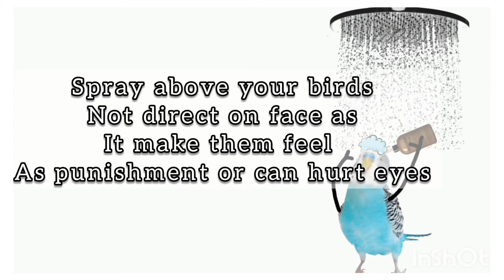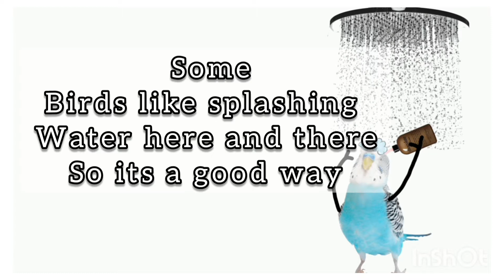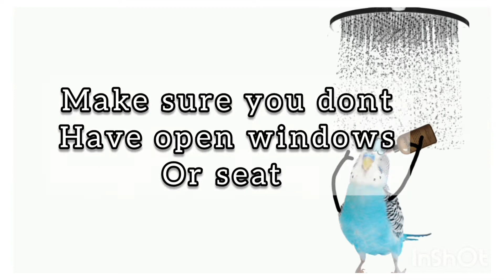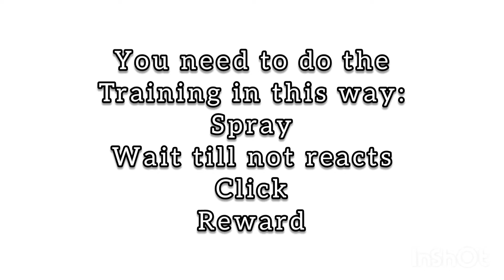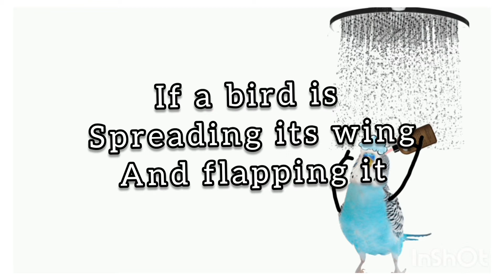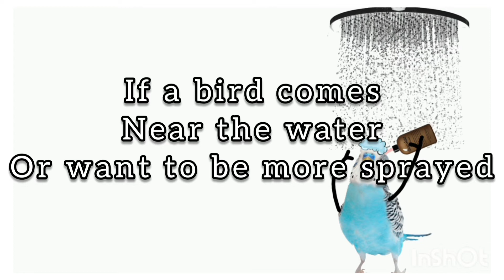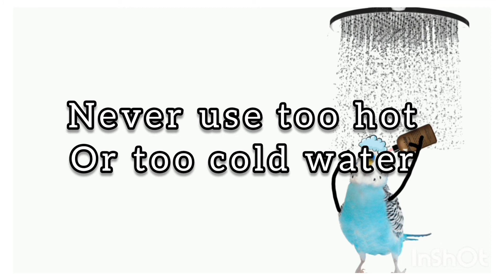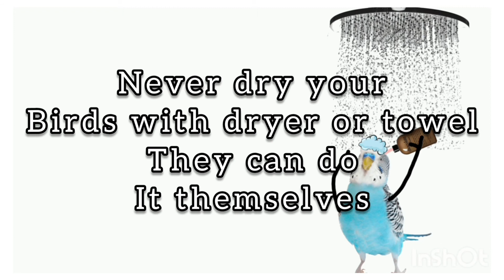How to bathe birds | All about bathing birds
Hope this video helped and you get some ideas...
All birds are different and they may or may not like bathing and this video will help you find out what methods birds like to bathe.
Just never force your birds to bathe.😊

The spray click method is a training method for those birds who really hate bathing ...for more clear and informative video..check this link:

Freedom Cafe

Hill of Hope